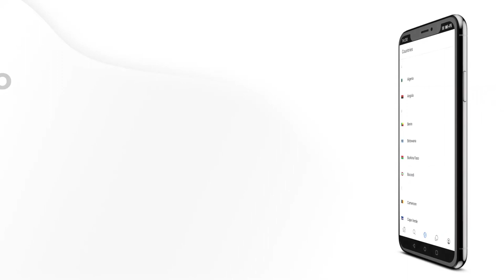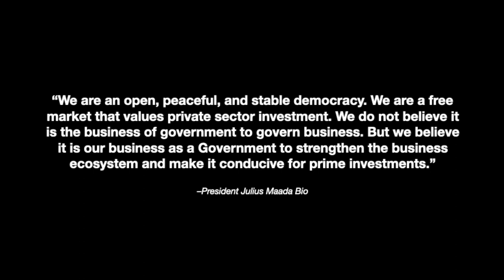Sierra Leone Investment Opportunities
We are on a mission to connect  Africa businesses and entrepreneurs, with startups, creatives, and other businesses throughout the world. So go ahead and download the NoirMarche app,  in return you'll be able to network with entrepreneurs all over Africa, meet suppliers, and promote your business all over Africa.